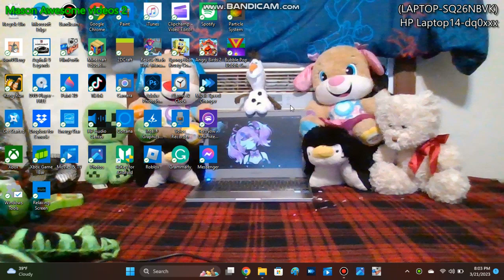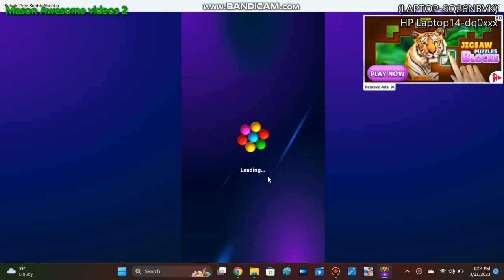gameplay bubbe pop